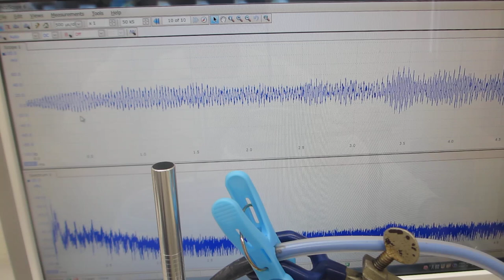メガヘルツの超音波洗浄器（42kHz 26W)実験